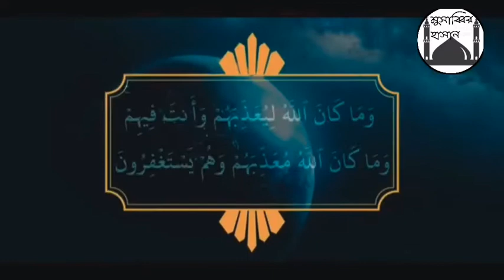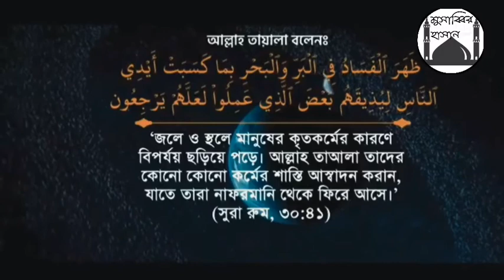শিশুটি কি তবে আল্লাহকে সব বলে দিয়েছে?২০২০| ইসলামের ইতিহাস | Shaikh Tamim Al আদনানি2020